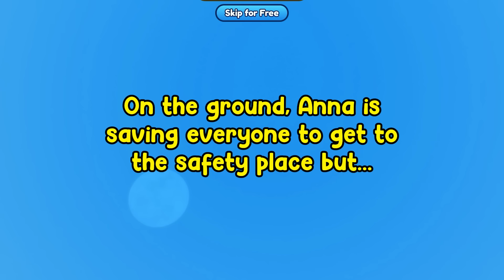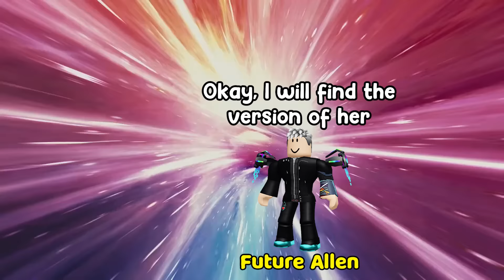🏡 TEXT TO SPEECH 👦🏻 My Dad Prefers My Mean Stepbrother, But That Is Not His Son 🤷🏻‍♂️ Roblox Story